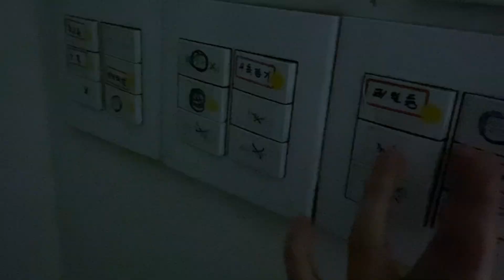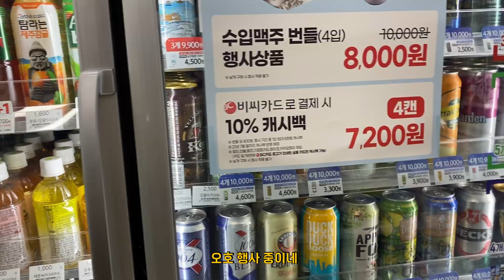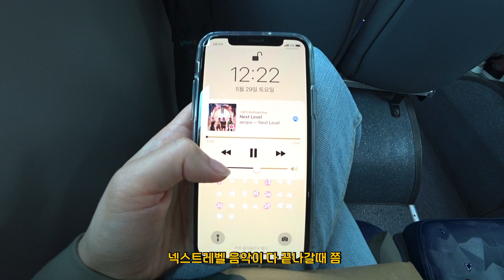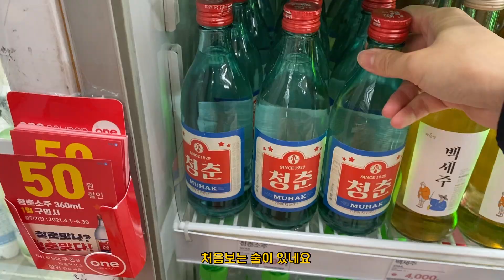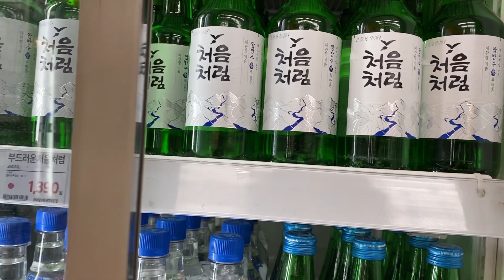𝗩𝗹𝗼𝗴. 먹고 일하고 먹고 일하는 브이로그 | 명랑핫볶이에 맥주, 라면에 소주, 유부초밥에 커피, 파바 양념치킨빵, 마라탕